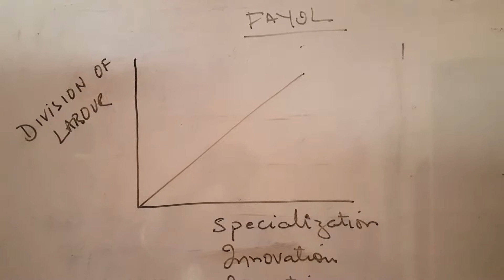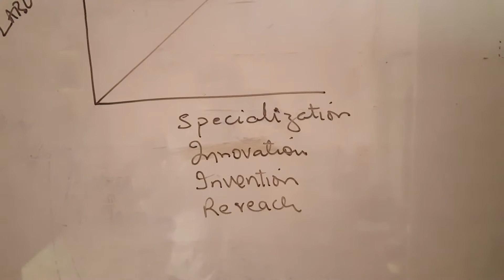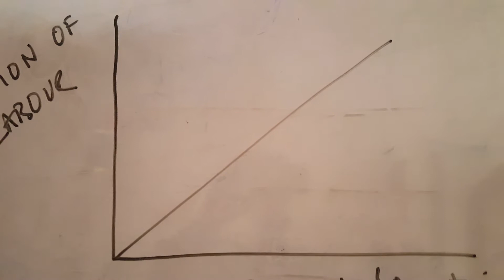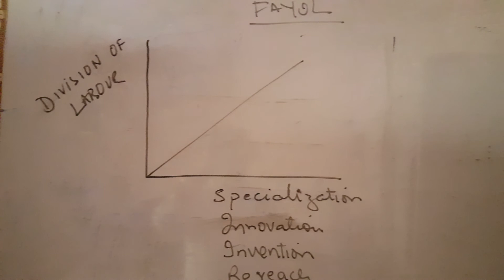Fayol Divsion Of Labour